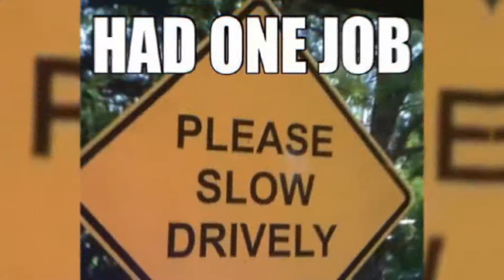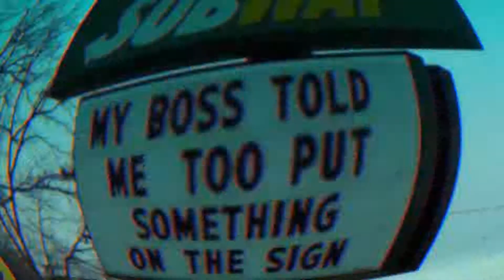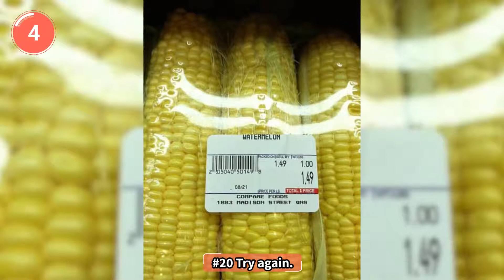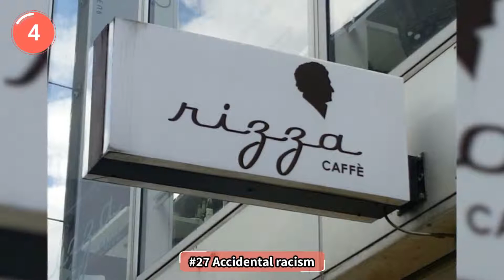People Who Couldn't Care Less About Their Job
The people in this list only had one job, but they managed to fail miserably at it. From poor architectural designs to horrifying children’s toys fails, you can only hope that the people behind these horrendous photos were fired.

Honestly, did Yoda write this sign? There are so many steps you have to go through before getting that font up on the actual sign. The font maker should be fired, the guy who printed the words on the sign should be fired, the guy who erected the sign should be fired. The whole local government that kept the sign up should be fired.